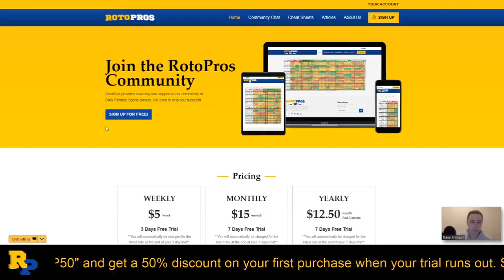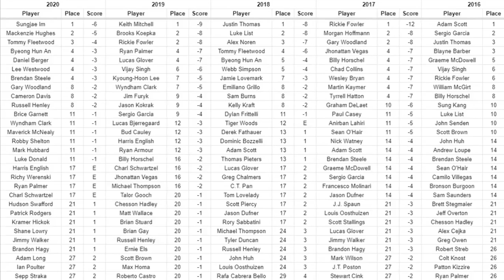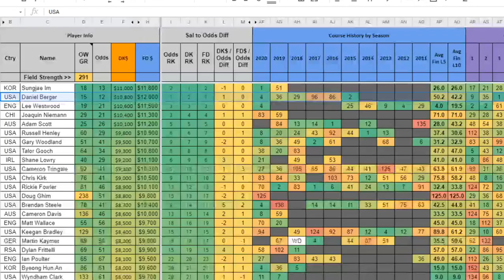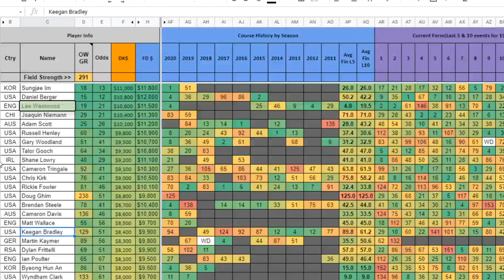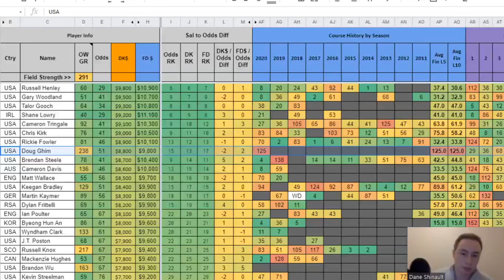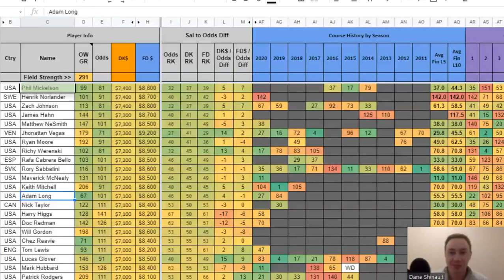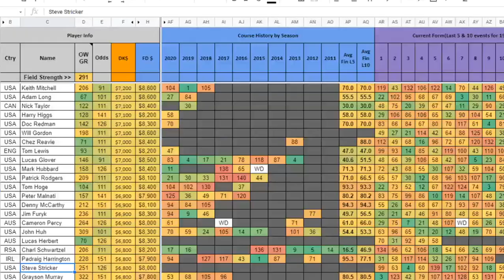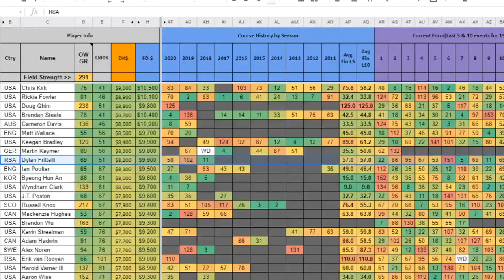Daily Fantasy Golf Preview - The Honda Classic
This week the PGA Tour heads to PGA National for The Honda Classic. Join Chris and Dane as they break down the event looking at the course, weather, top stats, strategies, and some early core plays for DFS and betting.